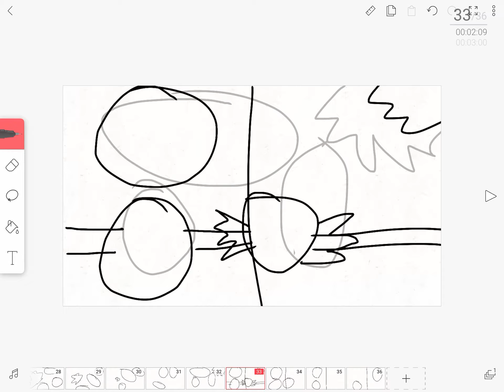Pong 6: THIS IS NOT WHAT THE END IS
Nuked the line. And came back.